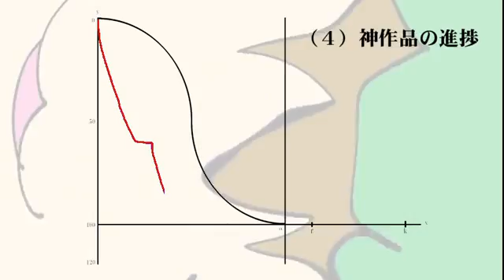進捗どうですか？/sumijun feat.ななひら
[BeatStream]